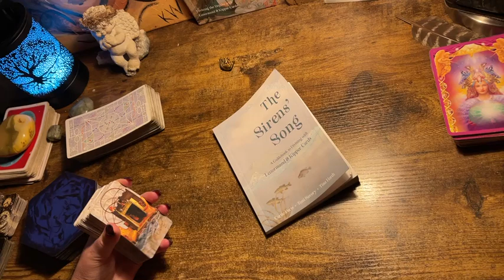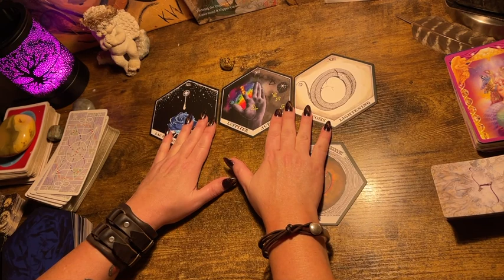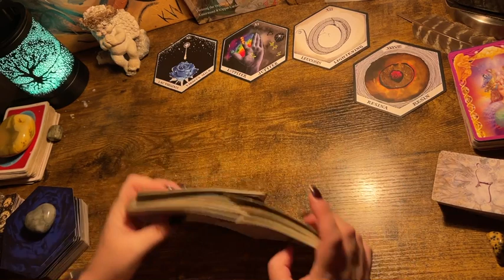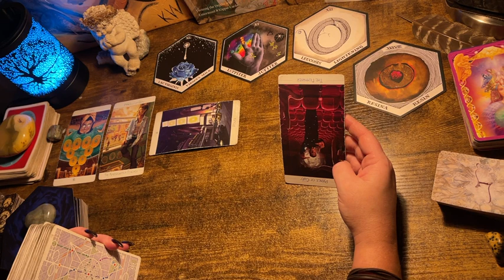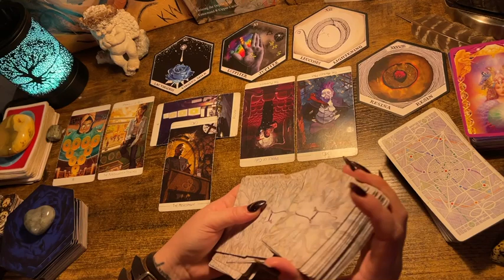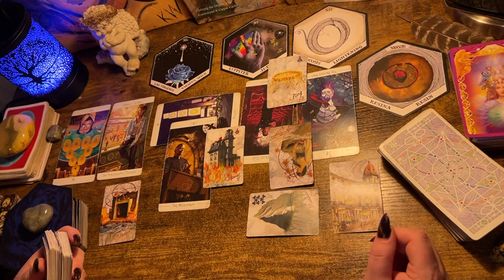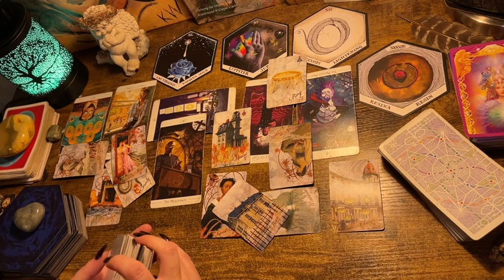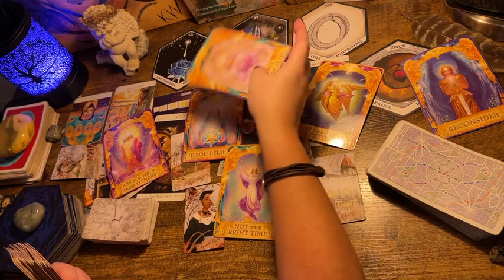LIBRA ♎️ “💎SUCCESSFULL FROM THE GROUND UP!” 2024 ORACLE & TAROT READING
For your entertainment.  Only take what resonates and use wise discernment;)